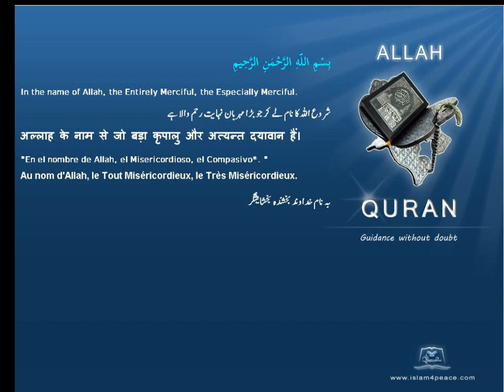Quran by Theme Bosanski Donkeys Islam4Peace com